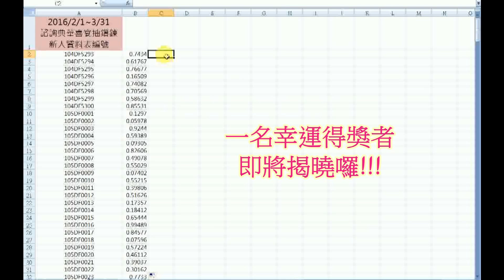2016.02 典華旗艦【諮詢喜宴 抽幸福真鑽項鍊】抽獎影片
感謝各位新人熱情的參與，恭喜幸運得獎者